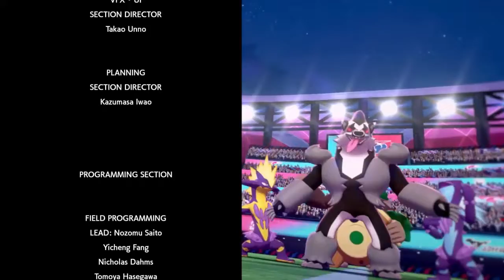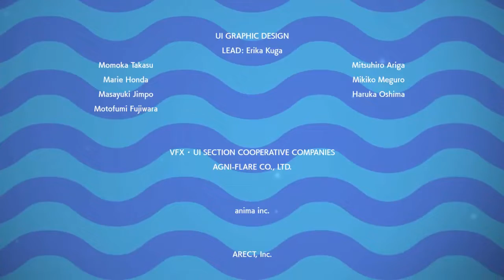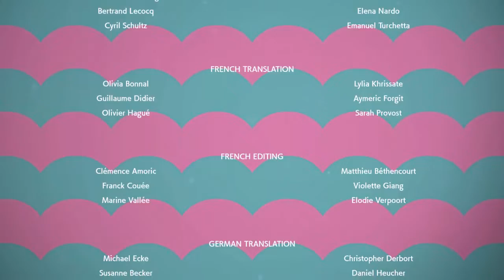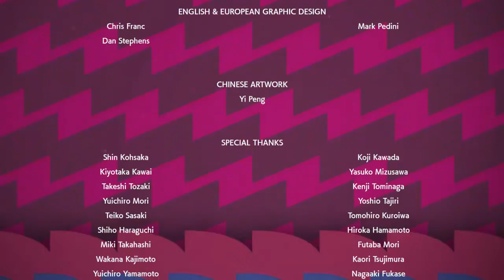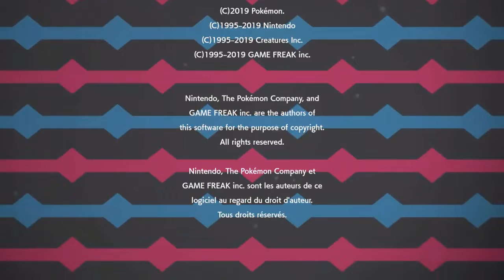Pokemon Shield Part 25 - Oliver vs Alex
The Pokemon battle we'd all be hoping would come! Alex vs Oliver! This is also the final part of this series until the DLC comes out. Maybe.